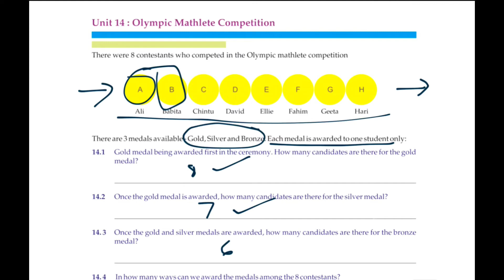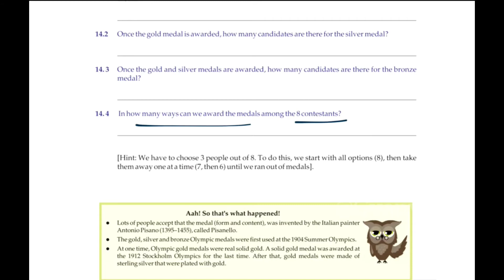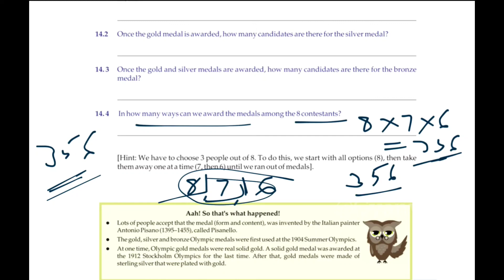Mathematical literacy part 15 | Class 7 to 10 | Gyanvi GJ